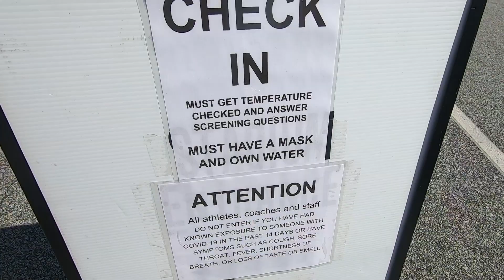Student Athletes Return